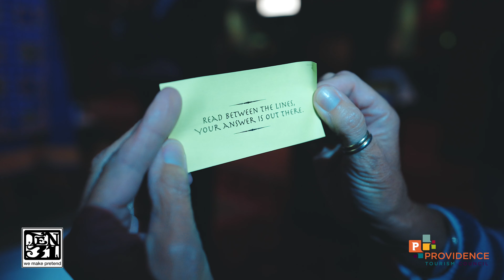TEN31's Living Gallery